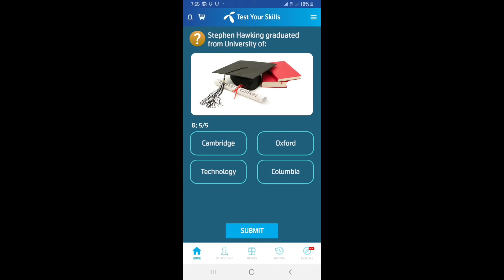Stephen Hawking graduated from University of: